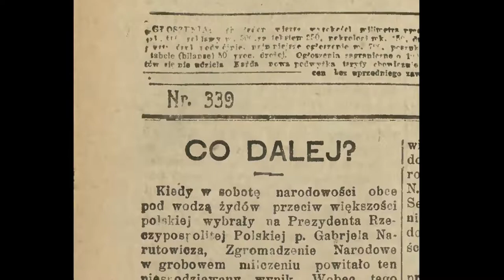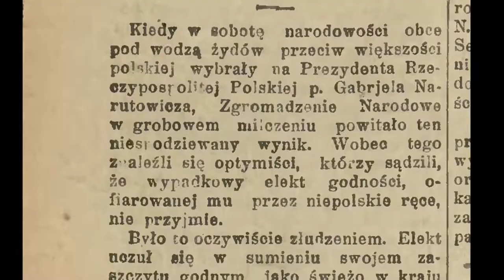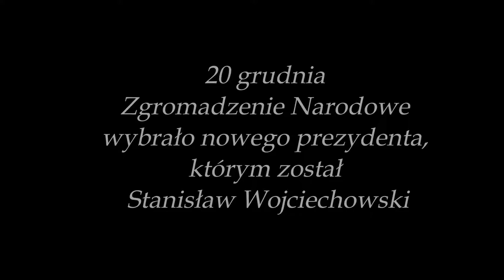Projekt Myślnik: Gabriel Narutowicz - Niechciany Prezydent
Kto opisy czyta, ten o drogę nie pyta

Przed Wami efekt mojej dłuuuugiej pracy o pierwszym Prezydencie RP, który tragicznie zginął w fatalnym zawirowaniu historii. Ogromnie się cieszę, że mogę się nim z Wami podzielić, ale też mam kilka informacji odnośnie do samego procesu tworzenia i efektu końcowego:
1. Nagrywałem w Warszawie i w górach, żeby lepiej oddać miejsca związane z p. Narutowiczem. Niestety rozłożyło mnie kompletnie podczas nagrań, dlatego momentami mogę brzmieć inaczej niż w większości materiału.
2. Podczas nagrań w Warszawie padł mi mikrofon, a z powodu braku możliwości szybkiej naprawy/kupna musiałem sobie poradzić bez tego zawodnika, mam nadzieję, że mi to wybaczycie.
3. W pierwszej scenie jest mała pomyłka: W Petersburgu studiował na kierunku matematyczno-technicznym, a nie matematyczno-handlowym.
4. Materiały użyte w filmie to:
a) Muzyka
 - Schubert - Ständchen D957
 - Claude Debussy The Girl with the Flaxen Hair
 - Joseph Maurice Ravel Bolero
 - Max Richter - November
b) źródła historyczne
 - 17196_Gabrjel_Narutowicz_pierwszy_prezydent_Rzeczypospol_PDF
 - O Narutowiczu w Szwajcarii
 - Wspomnienia o Gabrjelu Narutowiczu
c) materiały wideo
 - Beautiful Zürich, Switzerland in 1914 in color! [A.I. enhanced & colorized]
 - Śmierć prezydenta 1977
Prawa do tych utworów i tekstów posiadają ich autorzy, ja jedynie pozwoliłem sobie na ich użycie w celu lepszego przekazania informacji, dlatego zostawiłem ich pełne nazwy w celu łatwego zlokalizowania dla chcących poszerzyć ten temat.

W tym materiale nie zawarłem wszystkich informacji w pełni wyczerpujących temat Gabriela Narutowicza. Gdybyście chcieli dowiedzieć się więcej o jego życiu, to jestem gotów nagrać podcast ze wszystkimi informacjami, źródłami i wiedzą, jakie udało mi się nagromadzić w tym czasie.

W razie pytań proszę pytać.
Dobrze, że jesteście, do następnego,
Maciek